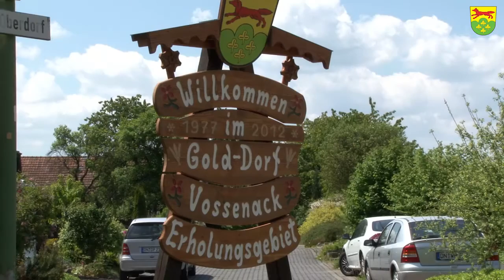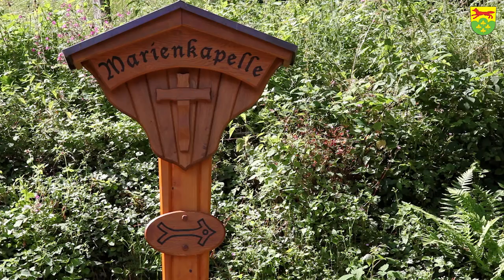Jones-Art : Vossenack "Unser Dorf" Imagefilm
Imagefilm für Vossenack ein Dorf in der Gemeinde Hürtgenwald/Eifel

Lebensqualität, Dorfgemeinschaft und Möglichkeiten standen im bei dem Projekt, welches unter anderem auch für den Bundeswettbewerb "Unser Dorf hat Zukunft" umgesetzt wurde im Vordergrund.